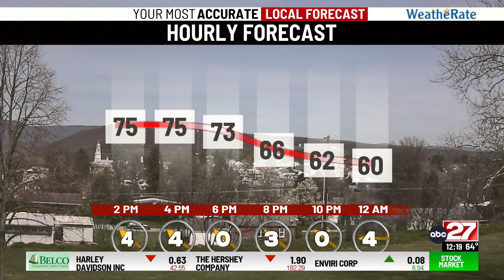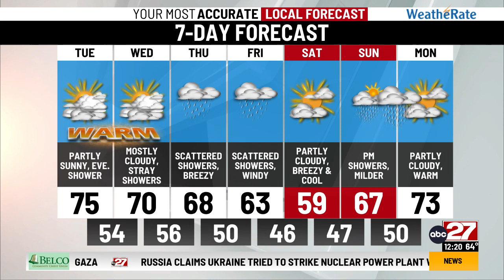Dan's Tuesday Midday Forecast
Passing clouds and plenty of warmth today...